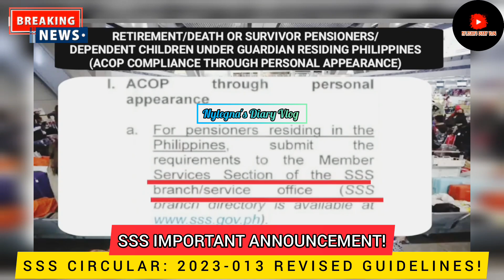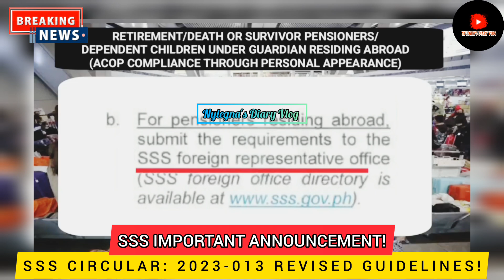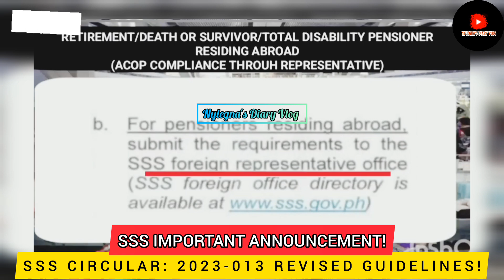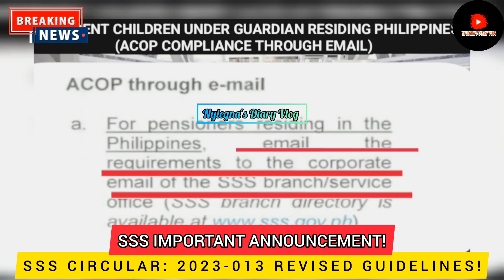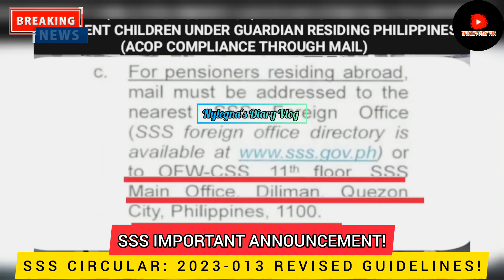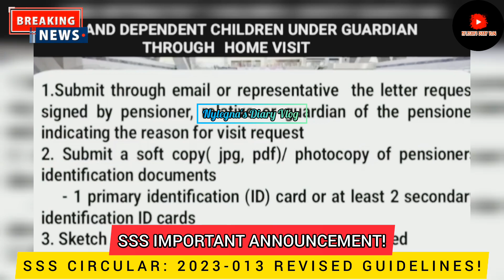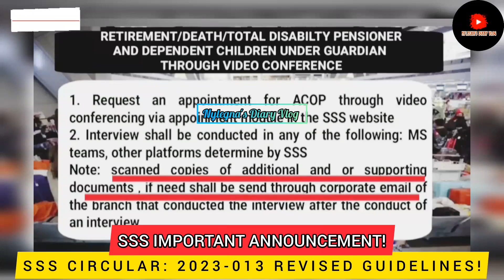⚠️SSS PENSIONERS ACOP COMPLIANCE PAANO AT SAAN IPAPASA ANG MGA REQUIREMENTS NGAYON 2024!ALAMIN!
⛔SOURCE OF NEWS: PHILIPPINE SOCIAL SECURITY SYSTEM